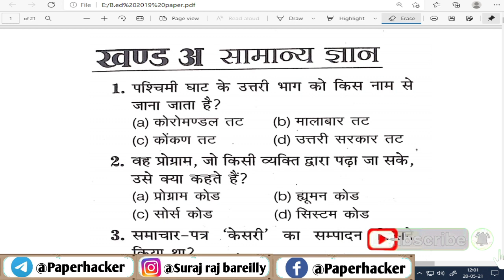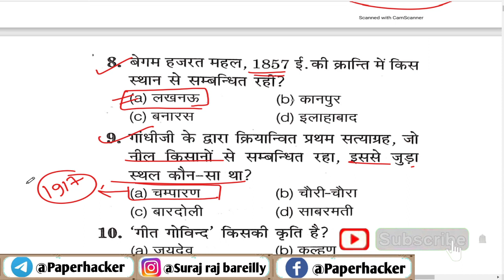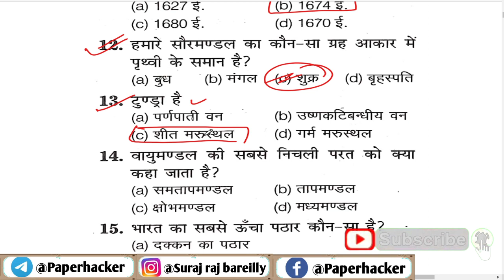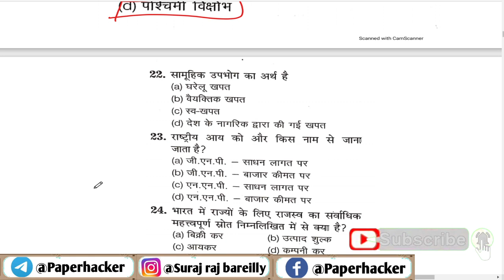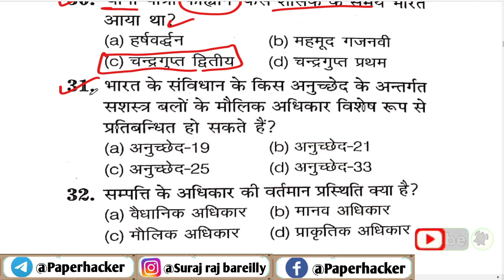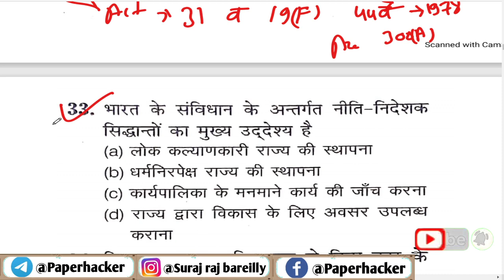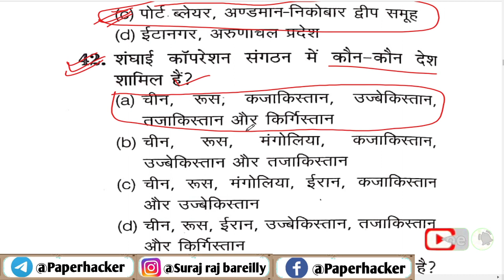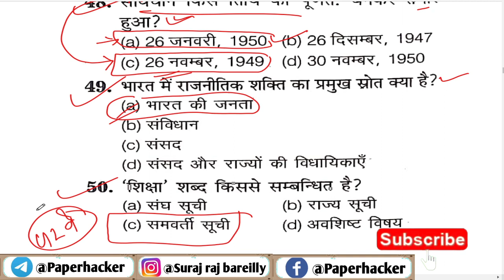B.ed Entrance Exam 2021, G.K, G.S 900 प्रशन मे से 50 पक्के